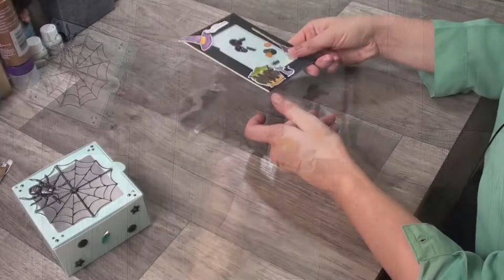Halloween Verlosung !!!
bald ist es so weit HuHuHu Halloween.
zu diesem Anlass möchte ich ein paar Teile an euch verlosen.
Ich gebe noch ein paar Goodis dazu die ihr im Video nicht seht.
Teilnahme Bedienungen bitte dem Video entnehmen.

Ich wünsche euch viel glück und hoffe das viele von ech mit machen.

oder

z. B. Von Stampin Up:
Papierschneider - 36€
Papierfalter - 8,50€